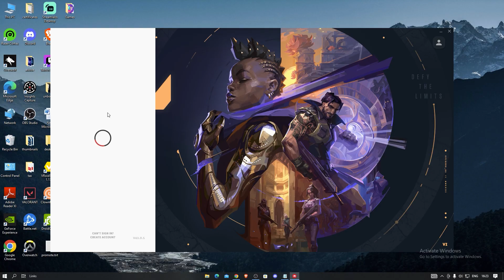Valorant most broken bug of all time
I dont want people to exploit  this glitch, so i am not gonna tell how this glitch happens .
lets have a fair game :)

Processor: Intel I5 12400F
Motherboard: H610
Graphics card: Gigabyte 3050
RAM: 16 GB
Hard disk: 1 TB
SSD: 256 GB M.2
Promote Your Brand / Become Partner?